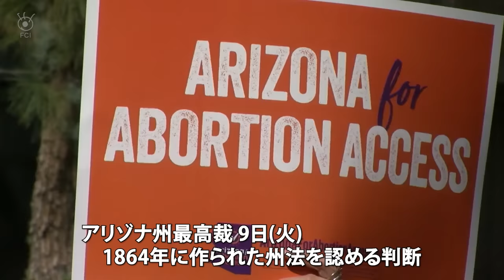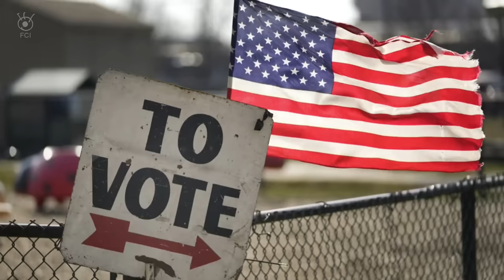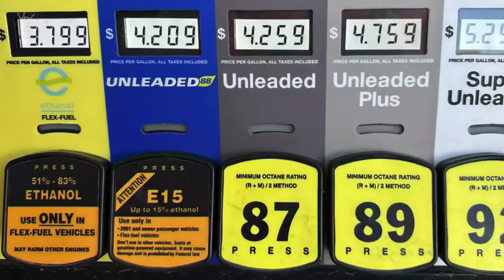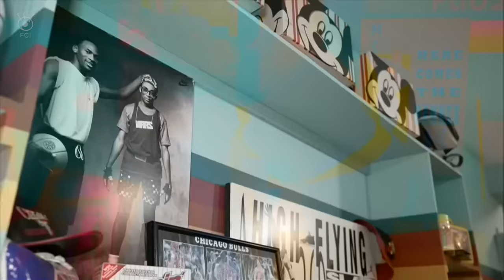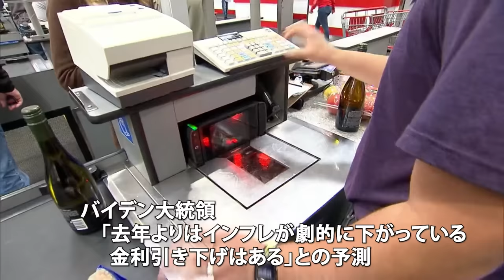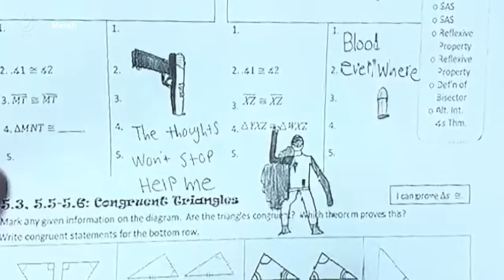4月12日 １週間のアメリカABCニュース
00:00　オープニング
00:36　アリゾナ州人工中絶法裁判　１６０年前の州法を承認
02:45　米インフレが高止まり　消費者物価指数3.5%上昇
05:00　ニューヨーク一帯でM4.8地震　100年に一度よりも稀
08:20　銃乱射少年の両親　過失致死罪で10〜15年の禁錮刑
11:33　サウスウエスト航空機　エンジンカバー剥がれる
13:22　全米が大注目！　スポーツ界の新スーパースターは？